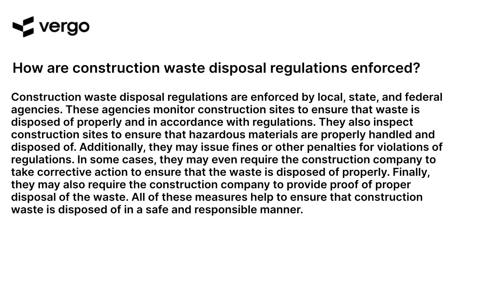Enforcing Construction Waste Disposal Regulations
Construction waste disposal regulations are essential for protecting the environment and keeping our communities safe. This video provides an overview of how these regulations are enforced and the importance of following them. Learn how to properly dispose of construction waste and help keep our environment clean.